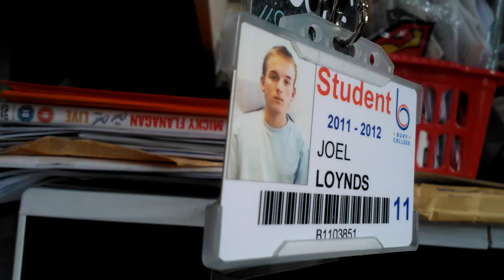Mundane - Lanyards and ID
Watch my stupid fat face.